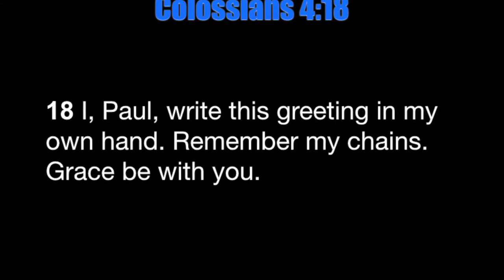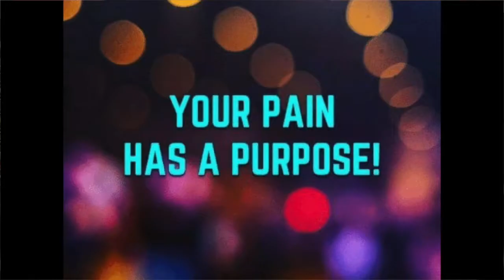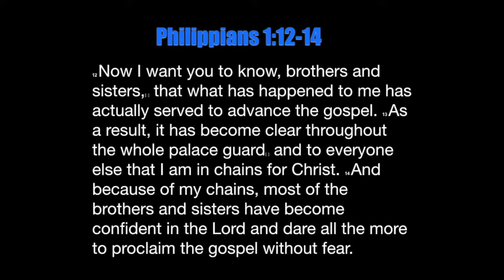HavenRock Church "Remember My Chains" by Frank Davis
HavenRock Church "Remember My Chains" by Frank Davis (08/05/2018)